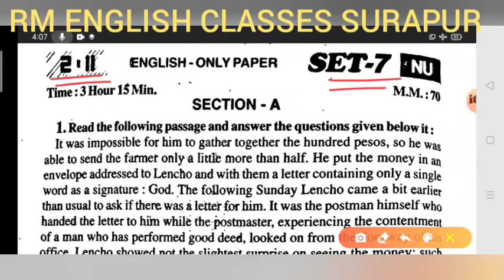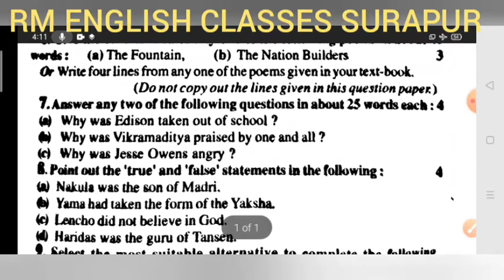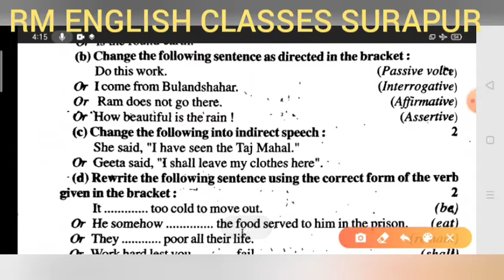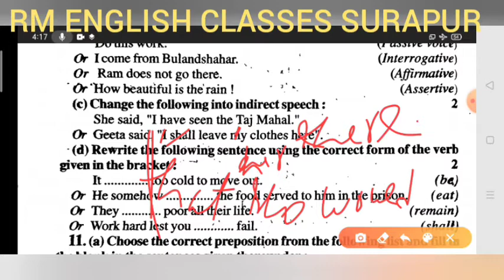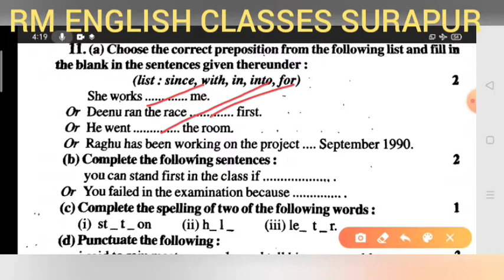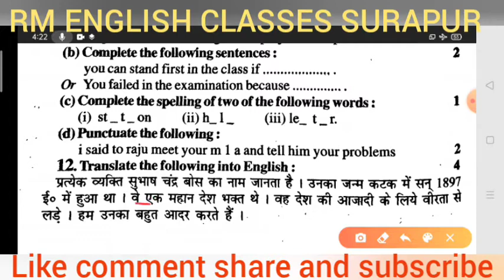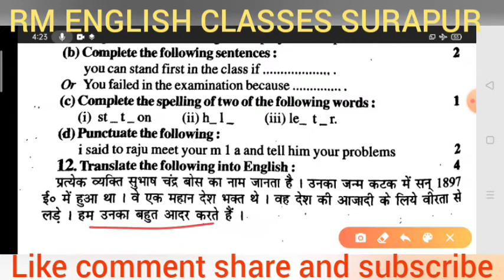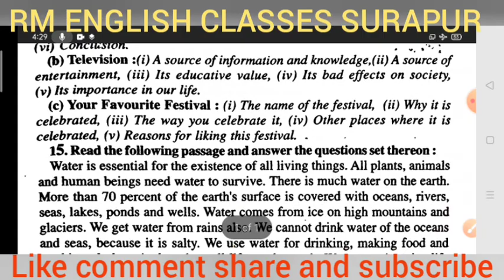U.P.Board 10th English Unsolved 2011 Set 7 solved by Ramesh Sir